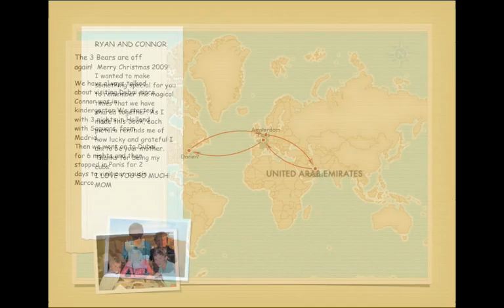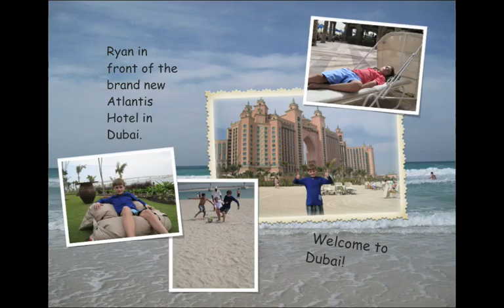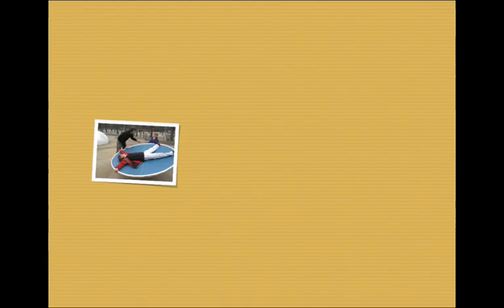A family trip to DUBAI, AMSTERDAM AND PARIS 2009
Cheryl, Ryan and Connor Gonzalez-Falla